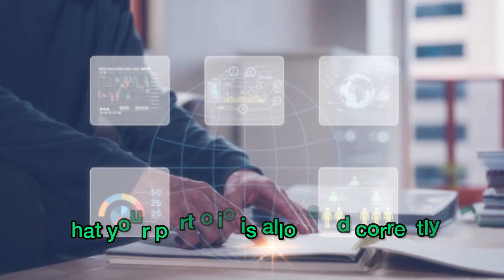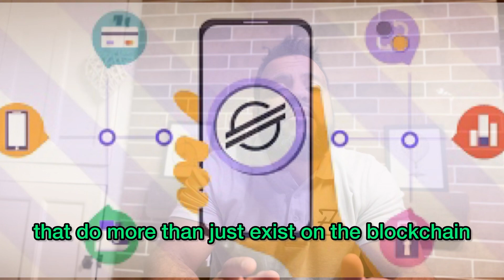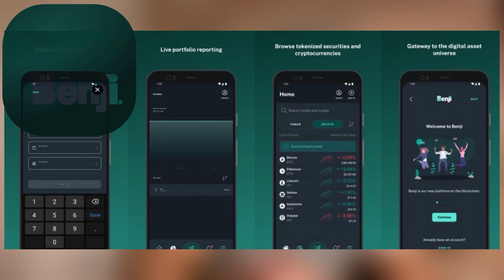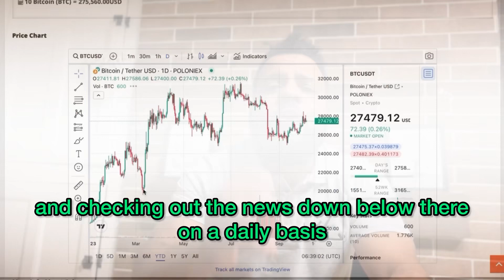How Can Trillions Flow In Stellar XLM Crypto !?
Welcome to the ultimate guide on Stellar XLM crypto, where we dive into the fascinating world of digital currencies and explore the massive potential for trillions to flow through the Stellar network. In this video, we demystify the power of Stellar Lumens (XLM) and uncover the key features that make it a game-changer in the crypto space. Join us as we unravel the secrets behind Stellar's rapid transactions, low fees, and borderless transactions, and discover how this innovative blockchain technology is poised to revolutionize the global financial landscape. Whether you're a seasoned investor or a curious beginner, this video offers valuable insights and actionable tips to navigate the exciting world of Stellar XLM crypto. Let's embark on this exciting journey together! 💫✨"

WARNING:  'Don't invest unless you're prepared to lose all the money you invest. This is a high-risk investment and you should not expect to be protected if something goes wrong. Take 2 mins to learn more.'

Back to research please check out this Banking on Bitcoin revisited Doc series:

I don't guarantee liquidity in the crypto currency Zioncoin. Feel free to support our cause buy Zi at your own risk don't expect any ROI; & Remember Not Your Keys not Your Crypto.

                     2❤️&2hodl

Note: (Not live yet coming soon)